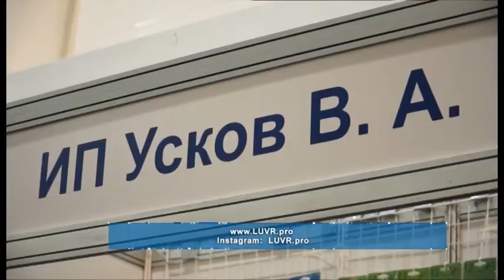Компания "ЛУВР" на выставке "Анапа - самое яркое солнце России"